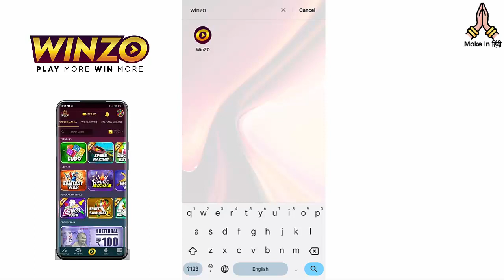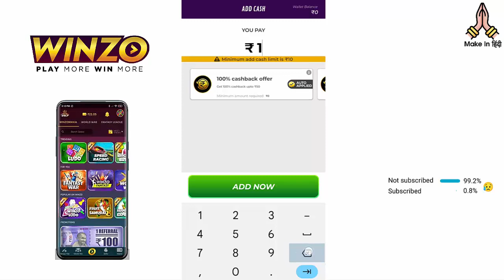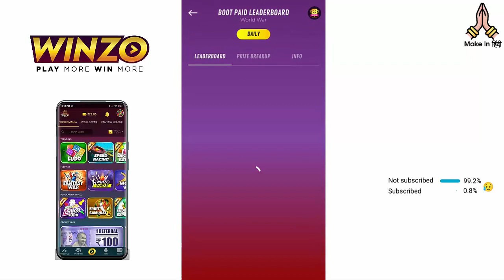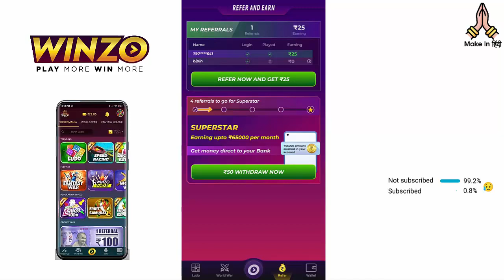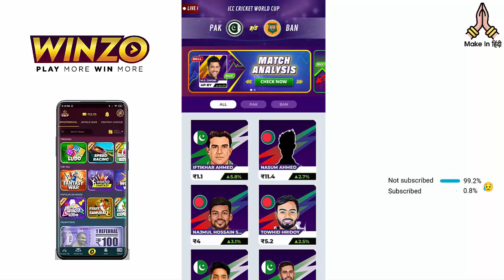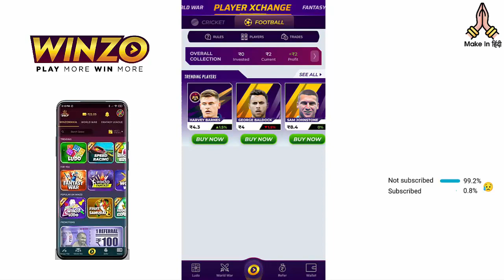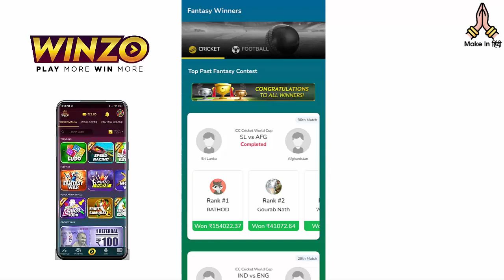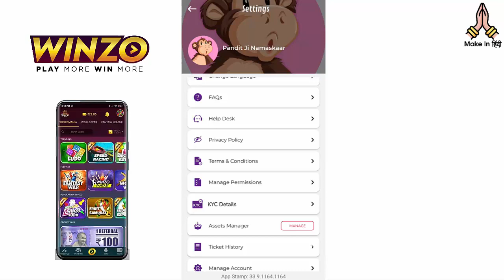Winzo App Kaise Chalayen | Winzo App se Paise Kaise Kamaye | Winzo Kaise Khele | 2023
In This Video we Discuss About- Winzo App Kaise Chalayen | Winzo App se Paise Kaise Kamaye | Winzo Kaise Khele | 2023

Topic Covered:
Winzo App Kaise Chalayen
Winzo App se Paise Kaise Kamaye
Winzo Kaise Khele 2023
winzo app kaise use kare

About MakeInHindi : MakeInHindi ek Aisa Youtube Channel aur Website hai. Jahan par Aapko Technology aur Desh Dunia se Judi jankariyan Milti hain.

Thanks!!!